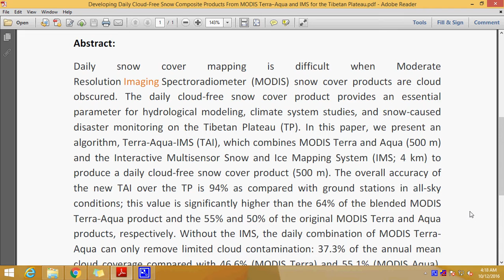Developing Daily Cloud Free Snow Composite Products From MODIS Terra–Aqua and IMS for the Tibetan Pl